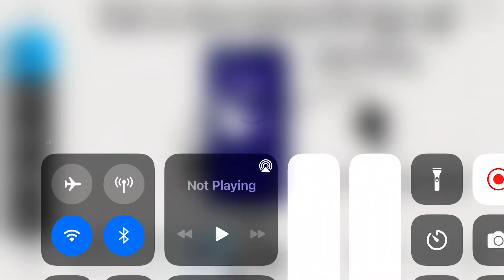NEW CAMP:Ｃ0ＲＲＵＰＴＩＯＮ(SIGN UPS OPEN!)